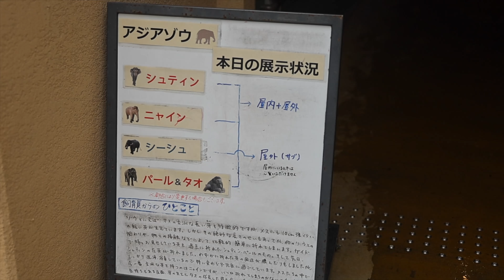No17 円山動物園のゾウの親子日記：タオちゃんの成長 パールの子育て日記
皆さん、こんにちは！円山動物園からゾウのパールとそのかわいい娘、タオちゃんの最新成長記録をお届けします。
タオちゃんももう生後1年を迎え、どんどん大きくなっています。

どんな質問や感想でもお気軽にどうぞ🦁💕